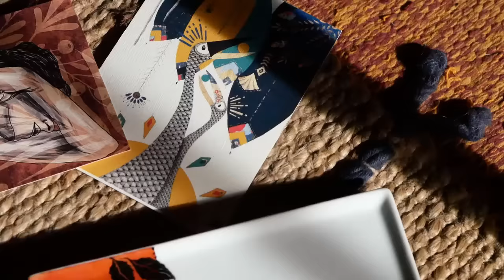Être ÉCOLO : une mission ? Une philosophie ? Une croyance ?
Ça fait 9 ans que j’ai commencé à mettre de l’écologie dans ma vie, de plus en plus, sans jamais faiblir, jusqu’à devenir végétarien, boycotter les supermarchés, me séparer de ma voiture, habiter dans une tiny house à la ferme et être frugaliste.

Pour beaucoup de monde, j’ai un mode de vie extrême et des convictions écologiques très engagées qui feraient de moi quelqu’un de radical.

Ici, je réponds aux questions que vous m’avez posées sur :
00:00 Quand j’étais petit…
06:08 Mes faiblesses, mes incohérences
15:43 Mes motivations pour persévérer
21:17 Ma mission de vie

ME CONTACTER POUR :
17 HEURES POUR RÉALISER CET ÉPISODE
Écriture : 9 h
Tournage : 3 h 40 min
Montage et infographie : 2 h 40 min
Mise en ligne : 40 min
MATÉRIEL UTILISÉ
Caméra : Panasonic Lumix G80
Micro : RODE VideoMicro
Éclairage : Le Soleil ☺ et APUTURE Amaran AL M9
Montage : DAVINCI Resolve
Miniature : AFFINITY Photo
Compresseur vidéo : HandBrake